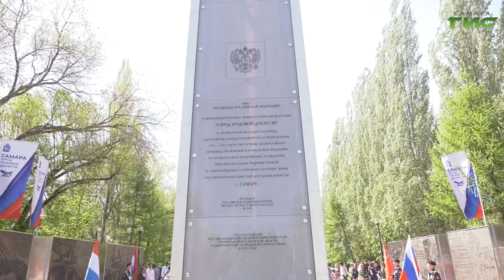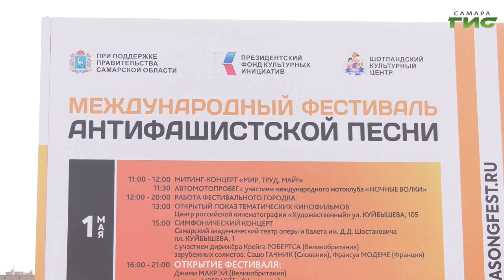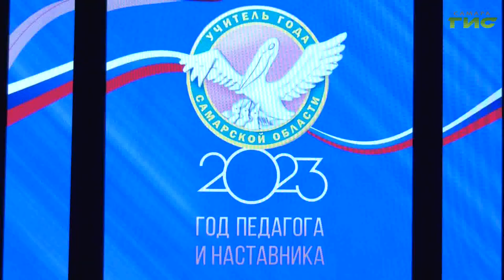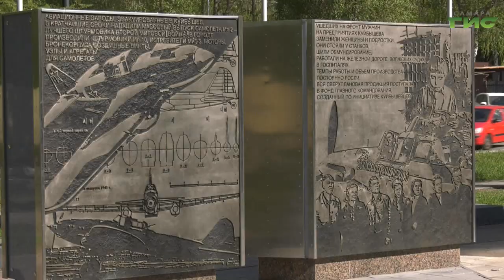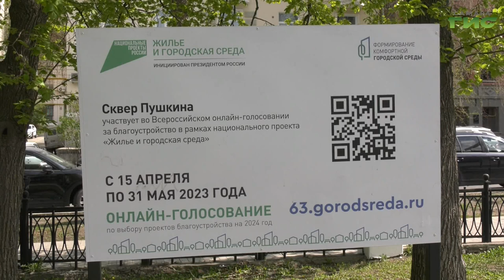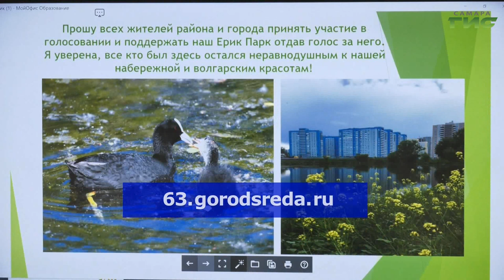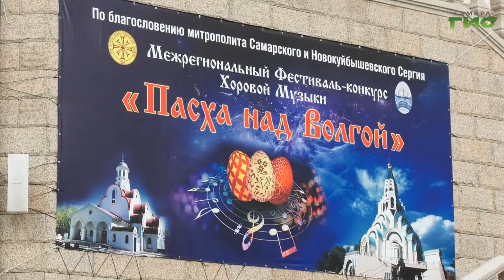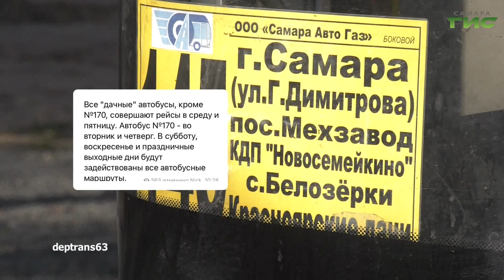"События" от 02.05.2023 (вечер)